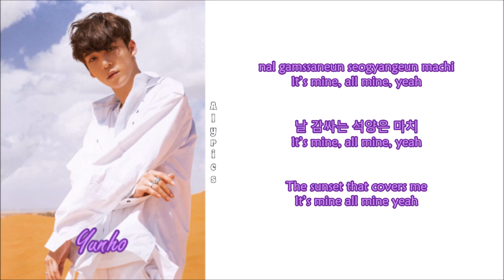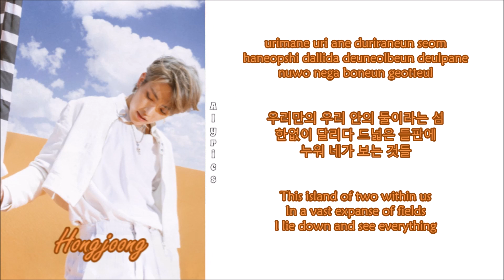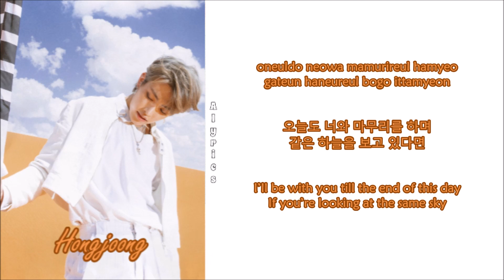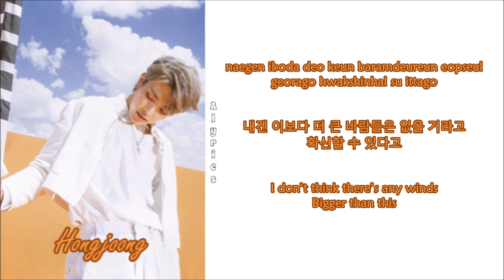ATEEZ - Twilight (Rom-Han-Eng Lyrics) Color & Picture Coded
Credits
Korean: music.naver
Rom: CCL